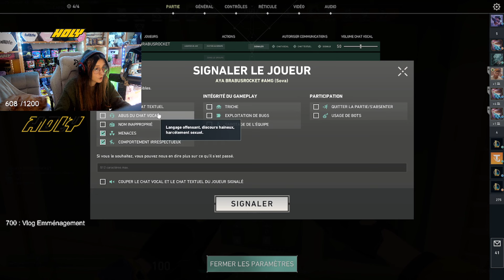JE FAIS UN ACE DE MALADE DANS CETTE GAME 😎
mettez des petits likes !!